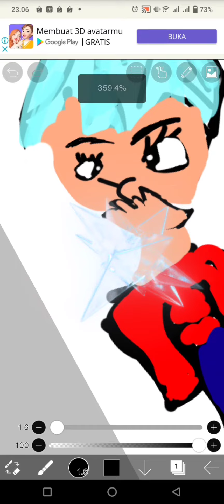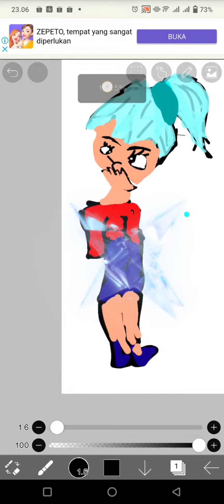maaf ya kalo ada yang sala mohon maaf lahir dan batin